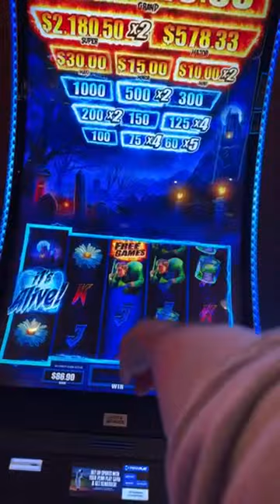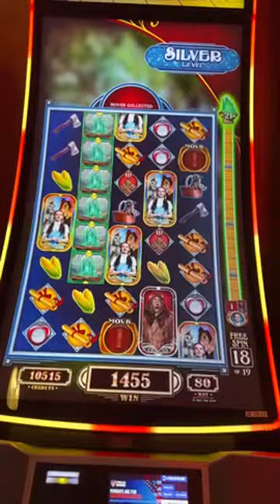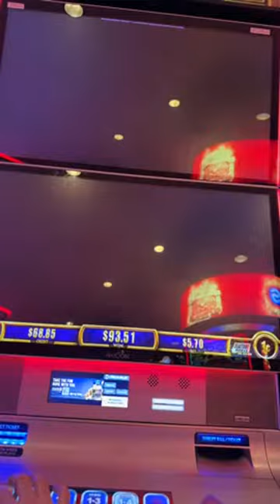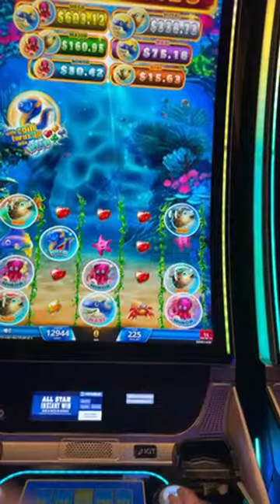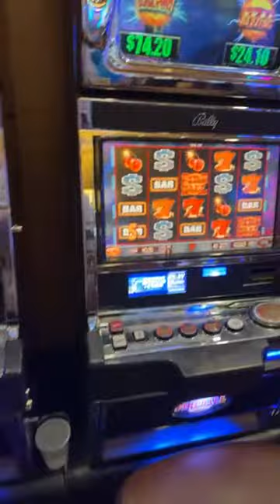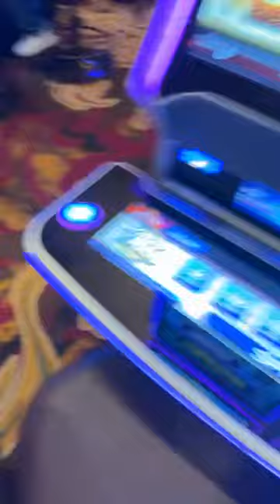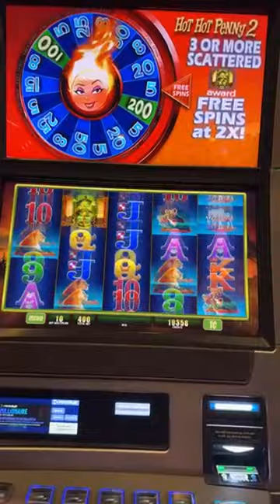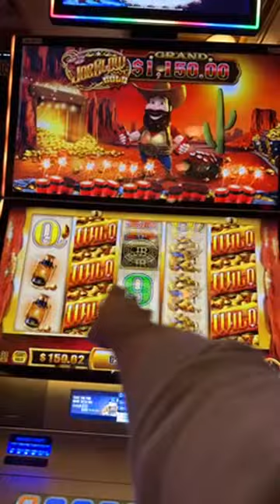SDGuy 1234 is live At The Casino!